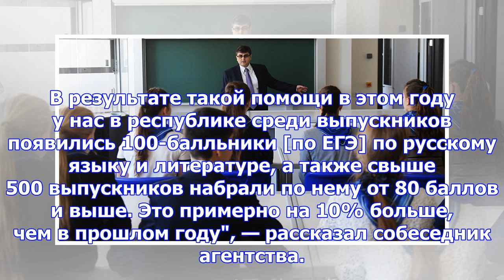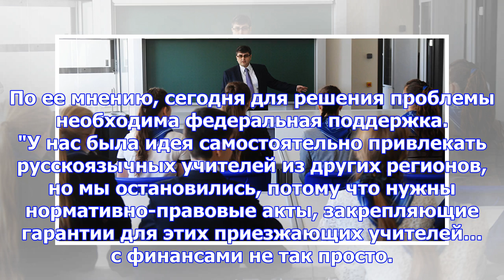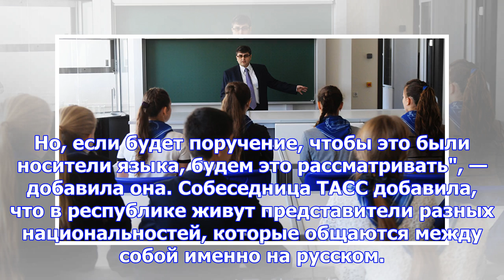Республики северного кавказа приглашают учителей русского языка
Острая нехватка преподавателей русского языка ощущается в ряде регионов и горных селах Северного Кав...